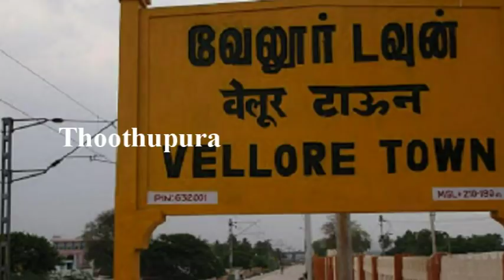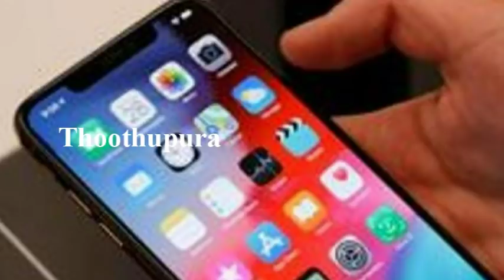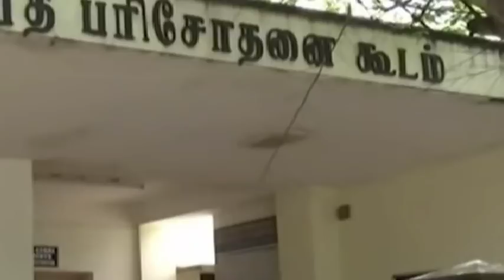வேலூர் சி.எம்.சி. ஆஸ்பத்திரியில் உள்ள கேன்டீனில் வேலை பார்த்த நிவேதா செய்ததை பாருங்க |Vellore